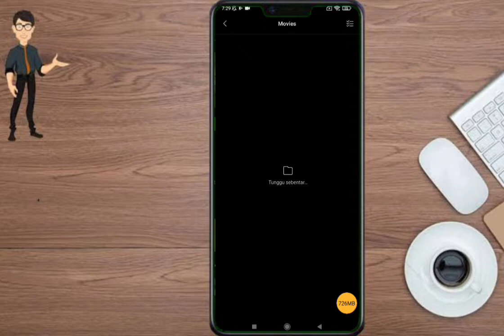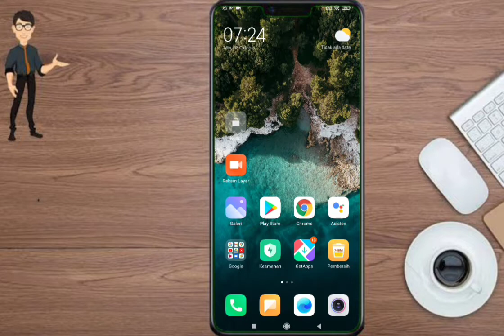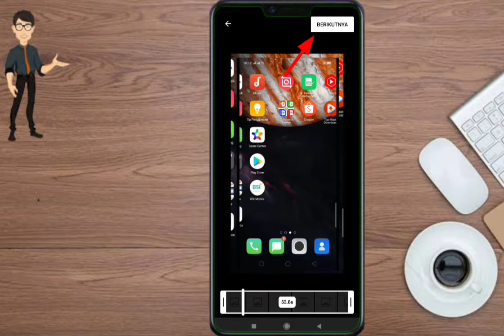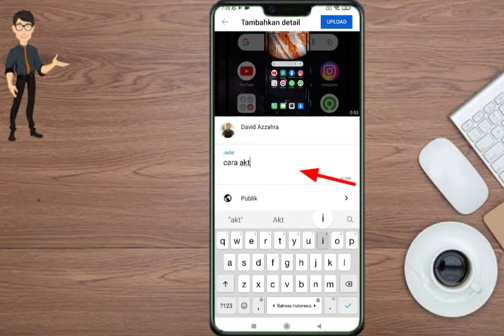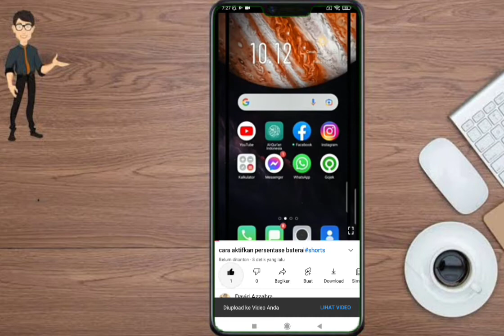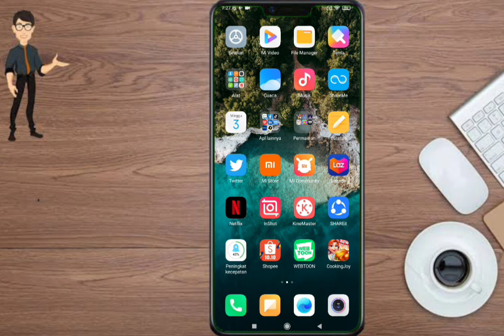cara upload video shorts menghasilkan uang tanpa monetisasi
hay sob,
di video kita kali ini akan upload cara upload video shorts menghasilkan uang tanpa harus monetasi ya sob, bagaimana cara nya yuk kita tonton video nya terimakasih#davidazzahra,